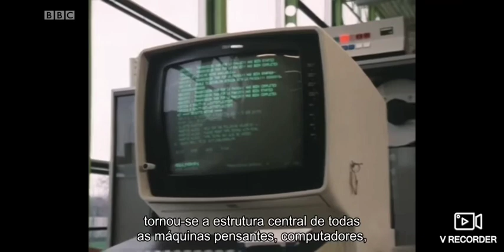Adam Curtis - Colonize the mind with Boolean Logic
From "Can't Get You Out of My Head" by Adam Curtis